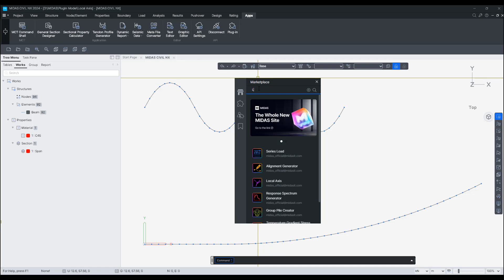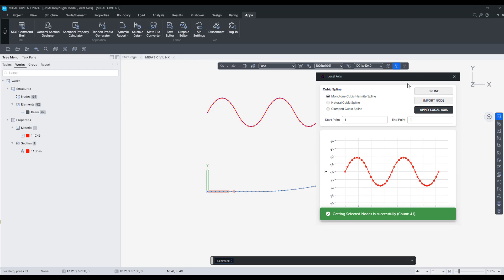Civil NX - Local Axis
功能說明：使用plug-in尋找切向節點局部軸位置。
使用軟體：midas Civil NX